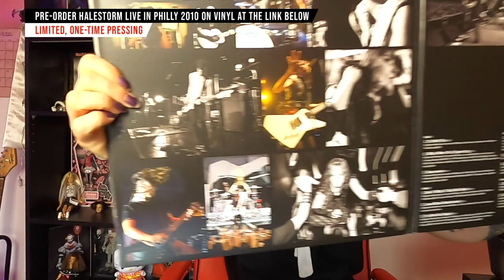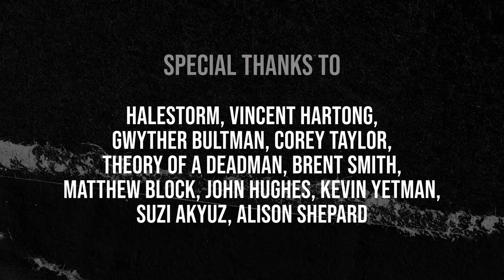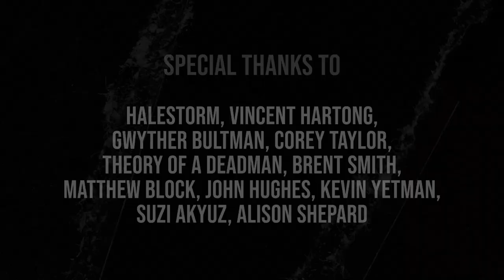Halestorm's Lzzy Hale & Joe Hottinger on 10 Years of 'Live In Philly' ft. Corey Taylor + more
A special conversation w/ Lzzy & Joe of Halestorm about the 'Live in Philly' vinyl release + more, featuring cameos from Corey Taylor of Slipknot, Brent Smith of Shinedown, and all of Theory of a Deadman.

Directed & Produced by Cat Jones
Hosted by Katy Irizarry
Shot/Edited by Drew Kaufman